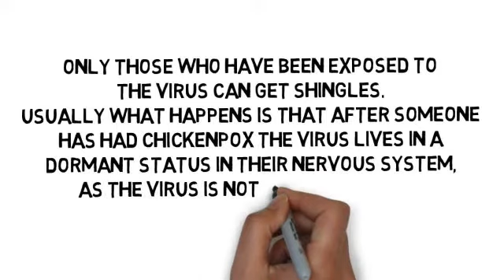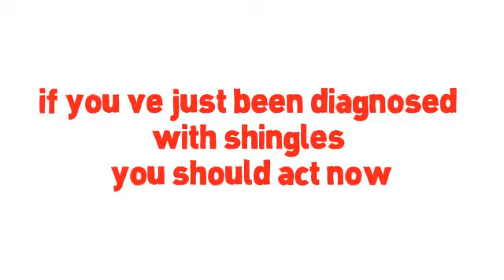Herpes Zoster Oticus, Viral Infection Treatment, Medication For Shingles, What Is Shingles Virus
Home Remedy For Shingles Treatment. There are surprisingly diverse amounts of treatments that can be used for viruses, especially one in particular known as Shingles.

Shingles is the type of virus that is annoyingly unpredictable. Some people get it while others do not, and while it predominant after a certain age, most people can go their whole lives without ever seeing a hint of it. Yet, we all have it living inside of us. The first step to treating the virus correctly is to understand what can set it off.

The first pre-requisite is to have had chicken-pox before. Most things manage to squeeze through an immune system if it is weak enough and the shingles virus is no different. In some cases that can kill someone with a weak enough system

The shingles virus can also ‘wake up’ if sufficient levels of stress agitate a person’s immune system. As mentioned before, the virus is unpredictable, and even if you meet all the requirements you could go through your entire life without one outbreak.

The second step to treating the virus is catching it in time. 72 hours after you first begin to notice symptoms of shingles is pushing your luck so within that time frame some type of treatment should be instigated. For the most part, for a disease like shingles, the main source of relief comes from skin creams and pain killers. Neither of which is a cure for the pain, but which do happen to fall under the heading of ‘home remedy’

Wet rags can be used to soothe the inflamed and tender skin, and a binding with a substance known as aluminum acetate can protect the infected area without causing further irritation. Calamine lotion is a fail safe for almost any sort of skin irritation so it would be smart to go through the aisles at your local grocery store to find products similar.

Then of course there are the most obvious measures that need to be taken during your do it yourself treatment sessions. Stay out of the sun since the heat and UV rays can cause unbearable pain against already brutalized skin. Also, keep yourself from scratching at the area since, like the chicken-pox, you will only end up making it worse. If you do not believe me then consider the unlucky individuals who do not have the rash on a small area, but rather all over their bodies.

Anti-itch cream would probably be more than appreciated at that point. Should the time come where the virus is making repeated appearances, then it may be time to throw in the towel and head for the hospital.
The reason is that after the first outbreak, it isn’t unusual that the virus that was originally stored in the roots of your nerves ‘burned’ itself out. However, continual outbreaks are indications of something deeper that can only grow worse as the attacks continue.

Some victims of the virus have described the sensation as having your flesh eaten from the inside out. Once the pain reaches that level, stubbornness should be put on the backburner. If you are forced to go to your local doctor, you may be provided with some of the medicines that have recently been created to help fight off shingles.

They are by no means brand names, but neither are they over the counter drugs either. After a few more years to study their effectiveness, there is no reason why this new medication cannot ease the pain caused by shingles, and even, eventually cure it.

In this presentation,  shows you some unique and rare methods to get rid of shingles naturally in as little as 14 days! This is based on proven techniques used by shingles sufferers without the use of pills and other medication. Get Rid of Shingles will also boost your energy and health dramatically and improve the quality of your life.

IMPORTANT NOTE: I can't leave this video up for long, so be sure to watch it from beginning to end while it's still here.
REMEMBER: Watch the whole video, as the ending will pleasantly surprise you.